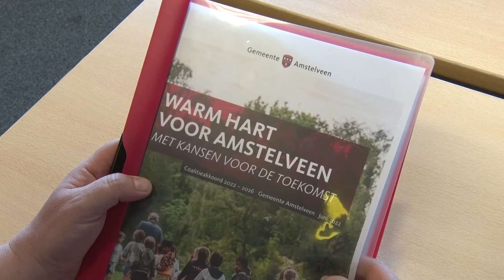Nieuwe Amstelveense coalitie slaat warme sociale arm om iedere Amstelvener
Het nieuwe Amstelveense coalitieakkoord lijkt een warme sociale douche voor de inwoners te moeten worden. Zelden straalde een nieuwe coalitie zoveel warmte en blijdschap uit bij de presentatie van de plannen voor Amstelveen. De nadruk ligt bij het streven om iedereen mee te laten doen.